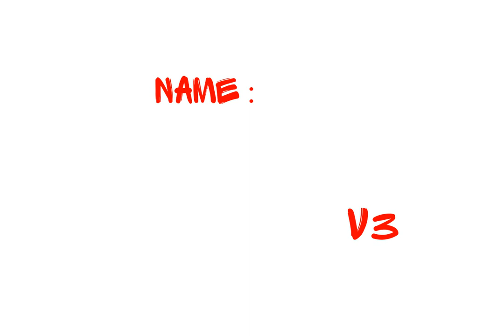[dc2/fnaf] withered bonnie pack download